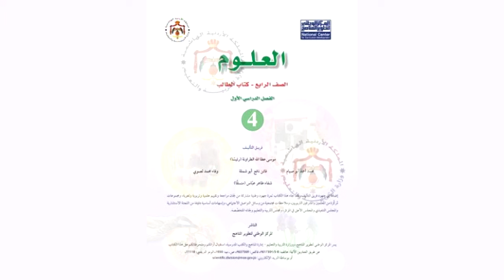العلوم | الصف الرابع – الوحدة الرابعة - الدرس السابع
منهاج الصف الرابع للمكفوفين | الصف الرابع - الفصل الأول – العلوم  – الوحدة الرابعة - الدرس السابع